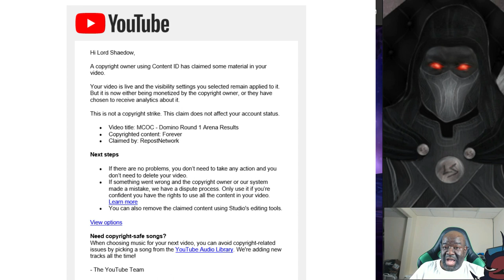MCOC - Cosmic Ghost Rider & Aegon Arena | Round 1 | Leaderboards